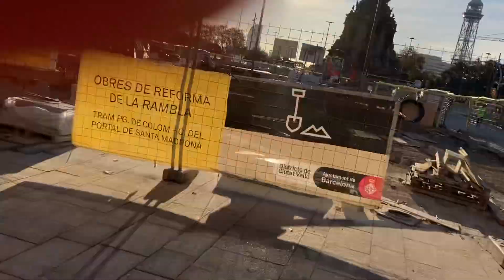Alla rambla in bici Barcellona 10/12/23